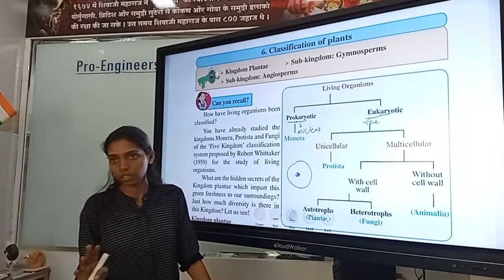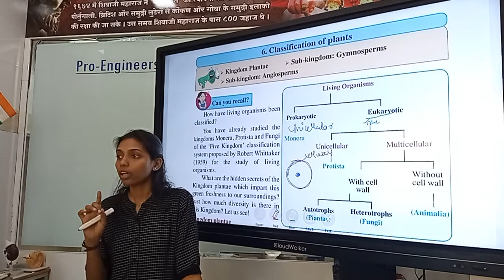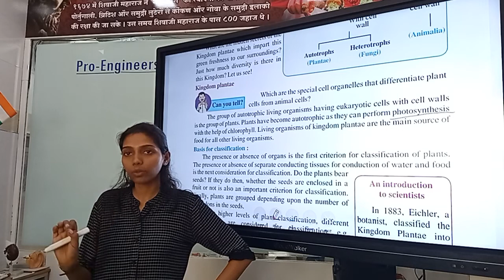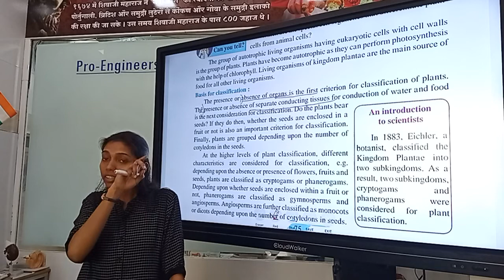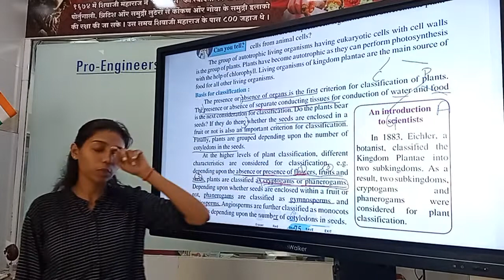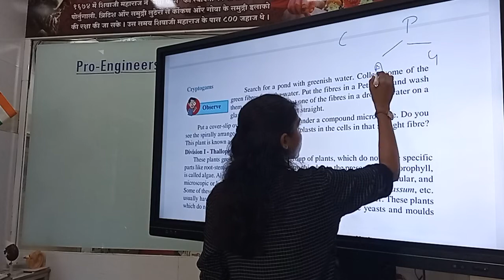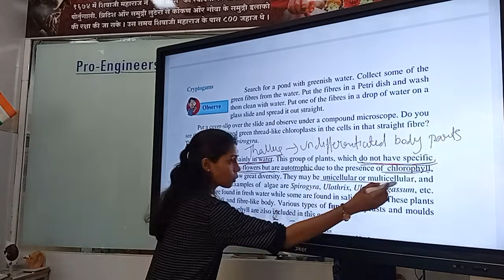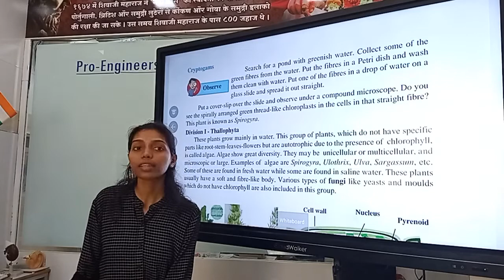Class - 9 Classification of plants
by prof.Anjali Chouhan